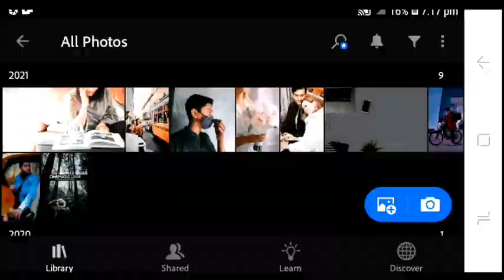orange & black photo editing in lightroom apps